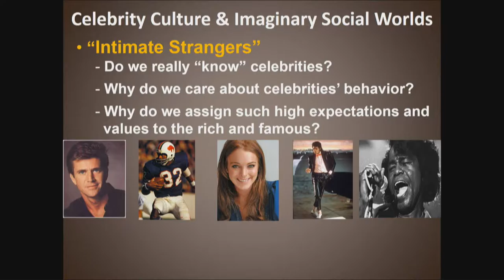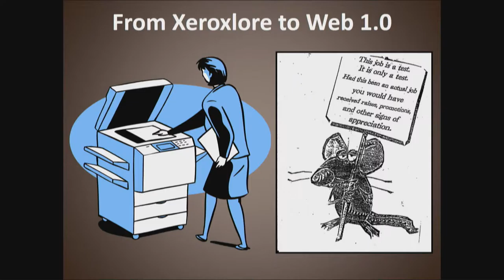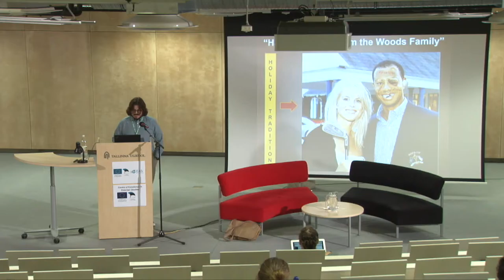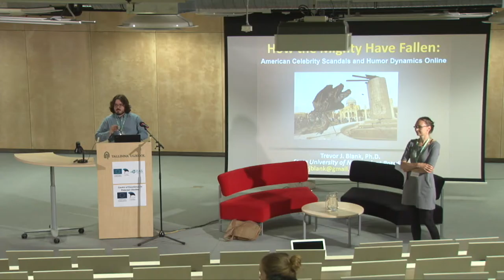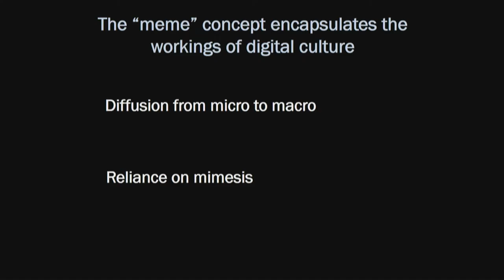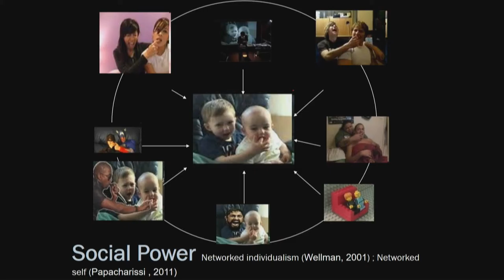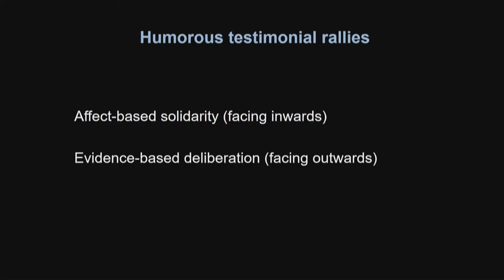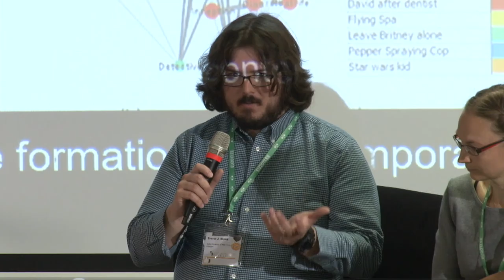ISHS 2018 keynote lectures: Trevor Blank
On June 29, Trevor Blank from State University of New York at Potsdam held a keynote lecture "How the Mighty Have Fallen: American Celebrity Scandals and Humor Dynamics Online" at the International Society for Humor Studies conference in Tallinn, Estonia (June 25-29).